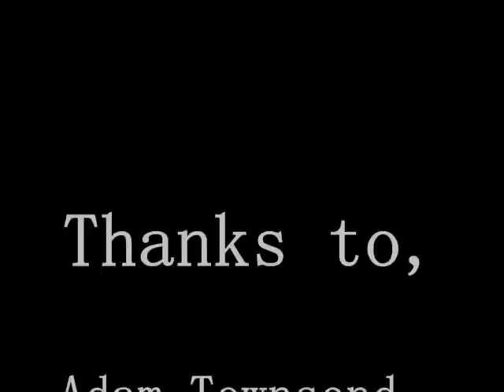Elk River Falls Jump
adam townsend, cody farmer jumping off elk river falls in banner elk, NC, brett price, blake ward,